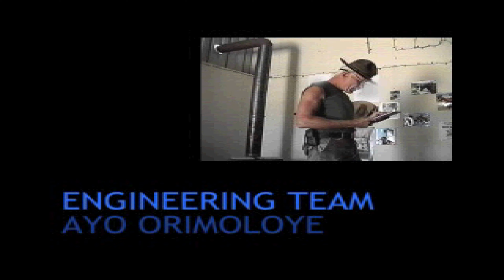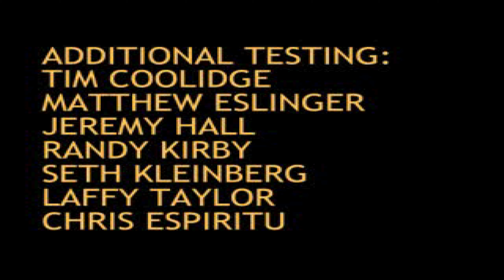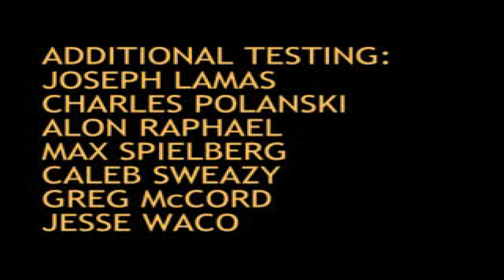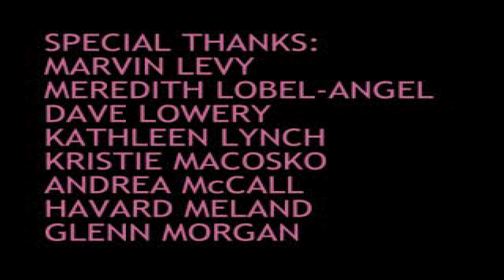Medal of Honor - Créditos